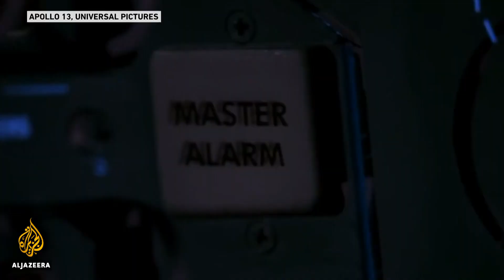Apollo 13 anniversary: 50 years since the dramatic space mission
It has been 50 years since what NASA describes as a "successful failure".
The Apollo 13 mission never made it to the moon and an explosion left three astronauts fighting for survival.
But the lessons learned have inspired a new generation of astronauts.

Al Jazeera's Mike Hanna reports from Washington, DC.